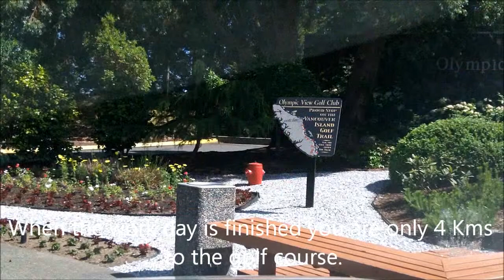Langford Townhouse Vancouver Island British Columbia